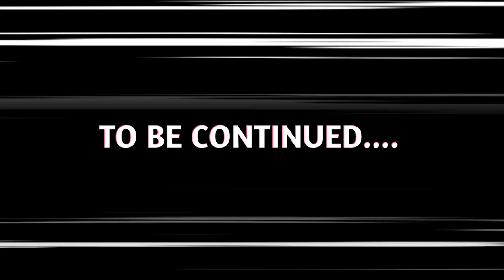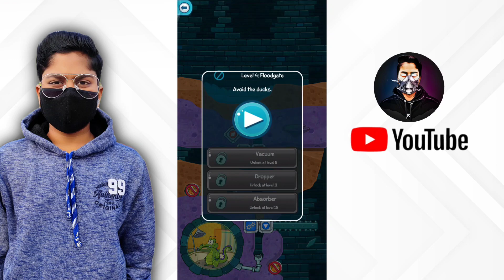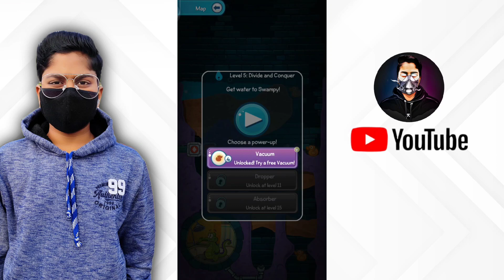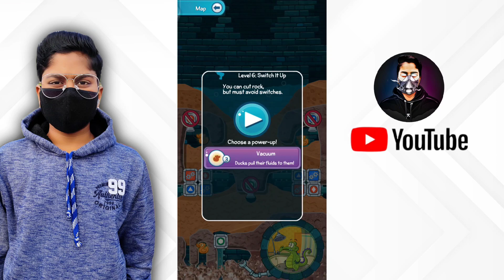Where's My Water 2 ? Level 6 Made Me Mad ?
Where's My Water 2 Level 3-6